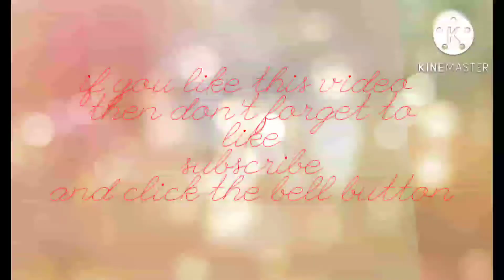mystery drinks challenge 🔥🔥🔥